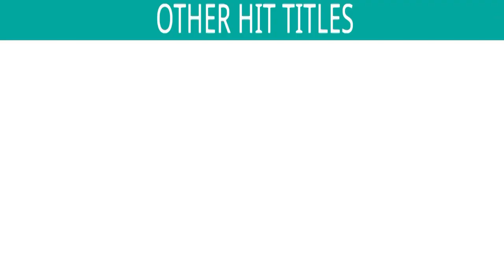Vanechand No Varghodo-Dholida Na Tale - Video Song | Devang Patel & Dimple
Song : Vanechand No Varghodo-Dholida Na Tale
Singer : Devang Patel, Dimple, Jai Chavda & Prasad Thakar
Lyrics : Vinay Dave